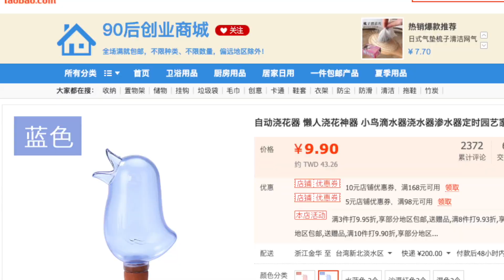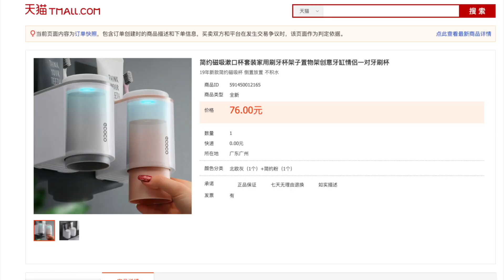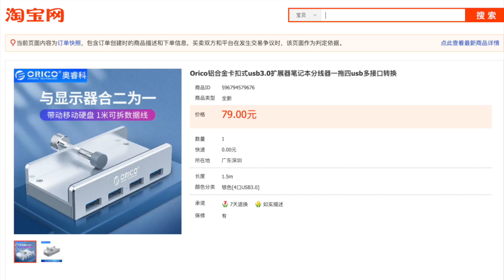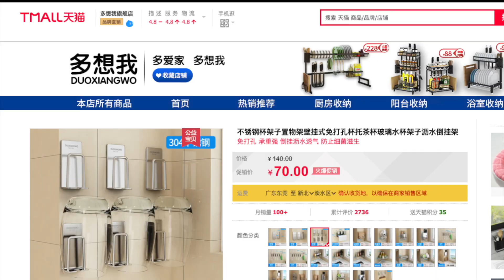[寶是淘來的] 磕瓜子,懶人澆水神器 6件 - 淘寶開箱體驗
寶是淘來的，沒事總喜歡流連淘寶網站，看看有什麼新奇的東西，往往購物車就塞滿了不買也可以的東西，後來總是會有一天覺得自己很辛苦，看開人世間的雜念，就把他們通通清空回來，於是來開箱分享體驗，或者你也剛好有需要的喔！